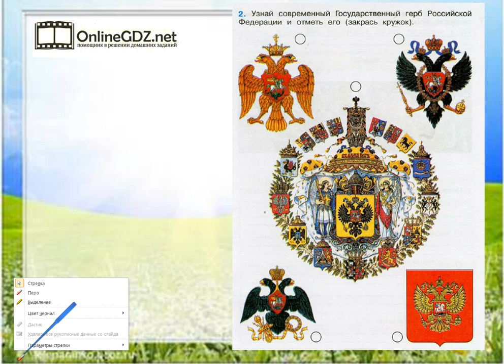Задание 2 Славные символы России - Окружающий мир 4 класс (Плешаков А.А.) 2 часть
Выполняя задание №2, на странице 63, необходимо уметь находить и помечать герб РФ. Если вы хотите выполнить это задание быстро и без ошибок, мы рекомендуем к просмотру наше видео!